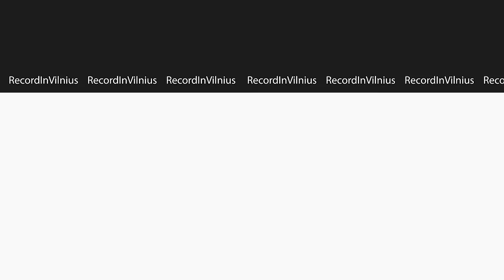VITA ŽIBA: pirma LT KOMIKĖ, noras MIRTI, priekabiavimas, depresija, nauja MEILĖ | Tapk Geresniu 030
Pirma Lietuvos komikė moteris, Vita Žiba, atvirai apie savo karjeros pradžią ir sunkumus lipant ant scenos. Pasakoja, kaip kurti juokelius ir kodėl Lietuvoje žmonės yra tokie pikti ant komikų. Jos išgyventa depresija, kuomet ji norėjo mirti bei nauja meilė, kuri atnešė jai daug laimės. Nepasakota istorija apie priekabiavimus ir bandymą išžaginti.

Vita Žiba - stand-up komikė

00:00 Pradžia
01:23 Komedija, moterys stand upe, bajerių rašymas, keiksmažodžiai.
16:55 Riba tarp bajerio ir rimtumo, komedijos turinys.
21:43 Praeities darbai, hate’as.
27:05 Pirmasis atlygis, finansai.
30:05 Komikų gyvenimiška patirtis, bajerių atsiradimas.
31:44 Tinderis vs gyvi pasimatymai.
46:08 Lošimai, alkoholis, pasilinksminimai, kariuomenė.
48:42 Humoro jausmas partneryje.
50:19 Depresija, depresijos gydymas, draugų ratas.
01:08:01 Roastai, susitvarkymas su emocijomis per komediją, kelionės.
01:13:39 Viešas gyvenimas.
01:15:50 Priekabiavimas.
01:22:51 Augintiniai iš prieglaudos.
01:30:22 Atsisveikinimas.